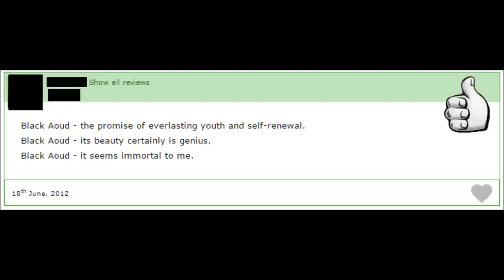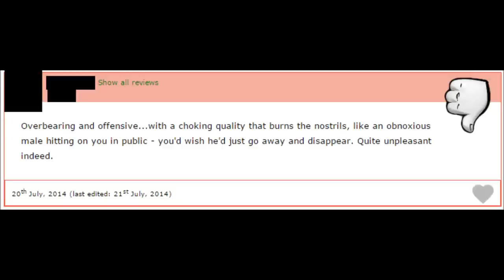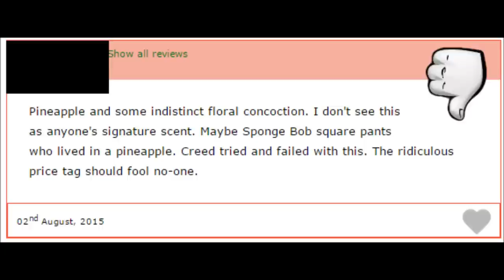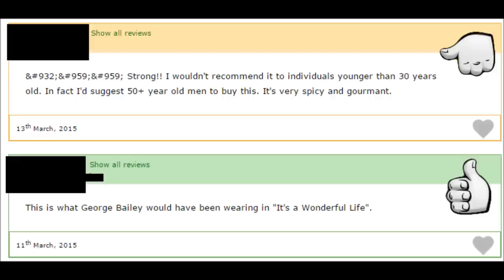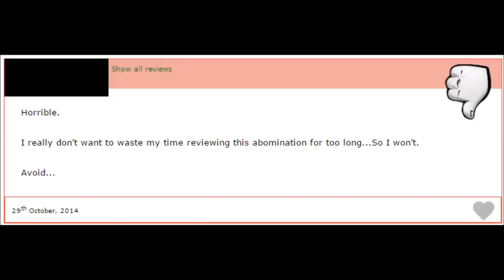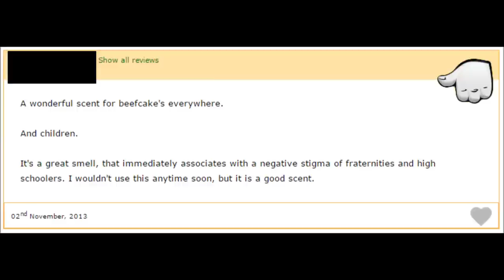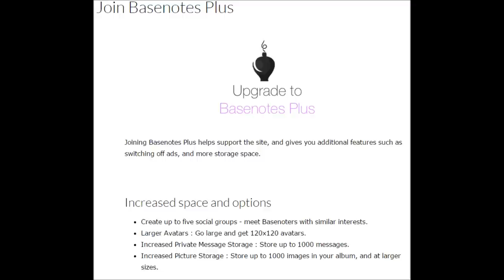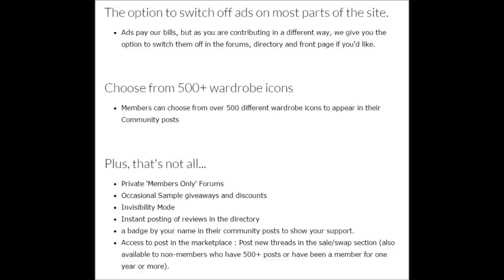HILARIOUS BASENOTES REVIEWS!